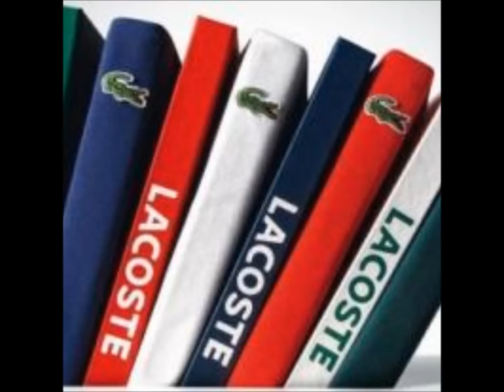Diseñador de Musica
Lipps Inc. fue una banda de estudio estadounidense que logró un éxito importante, "Funkytown" en 1980. El grupo fue formado en Minneapolis por Steven Greenberg, quien escribió y produjo toda la música del grupo, y que también tocaba varios instrumentos musicales. La cantante y saxofonista era Cynthia Johnson, y el resto del grupo estaba formado por un grupo cambiante de músicos de sesión, incluyendo al guitarrista David Rivkin.

En 1981 presenta un tema titulado diseñador de musica evocando compases orquestales muy ritmicos, causando un exito total, aqui la letra en español:

Donde quiera que vaya
Luces flash
Todo lo que tienes que
Es el efectivo

Mientras que crees que eres capaz de
Tiene que tener una etiqueta

Música diseño
Música diseño

Ni siquiera sé
Lo que significa
Pega en los zapatos
O tus jeans

Si dice Calvin es smashin'
Tiene que ser de manera

Música diseño
Música diseño

Música diseño
Música diseño

Después de la multitud
Es su juego
Todo depende de
En cuyo nombre

Tiene que ser diseñador
Podría haber más fino no

Música diseño
Música diseño

Usando su Sassons
Detener el show
Llegó a ser de moda
Con Polo

Pégalo en tu suéter
Tiene que hacerlo mejor

Música diseño
Música diseño

Luces flash
Es el efectivo

Música diseño
Música diseño

Ni siquiera sé
Lo que significa
O tus jeans

Música diseño
Música diseño